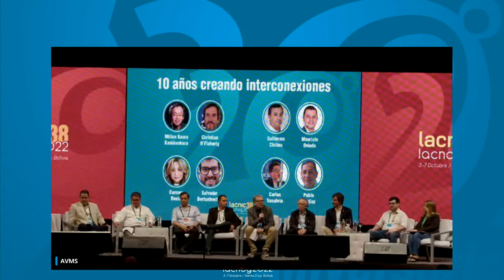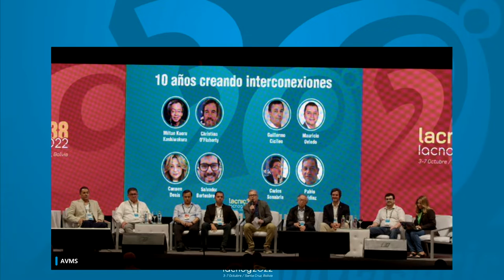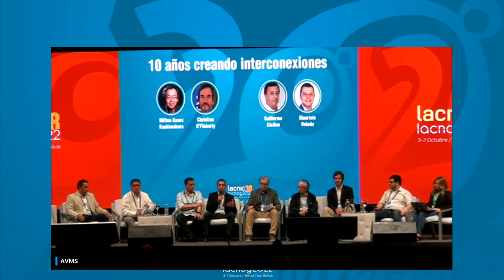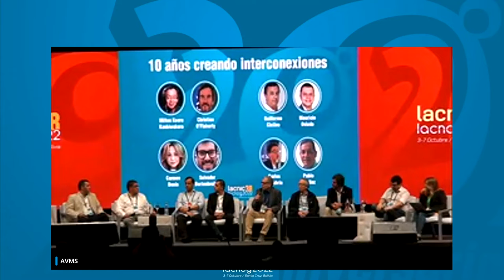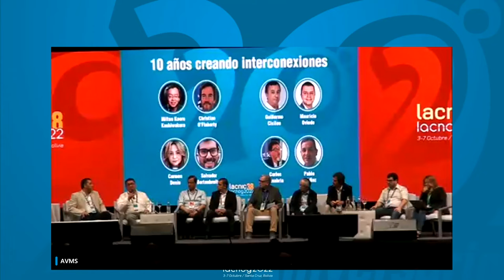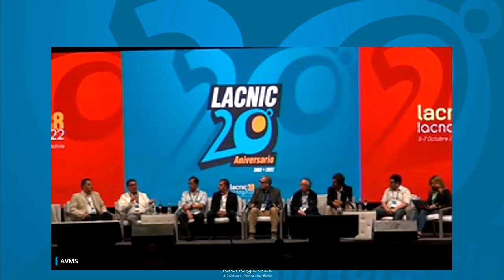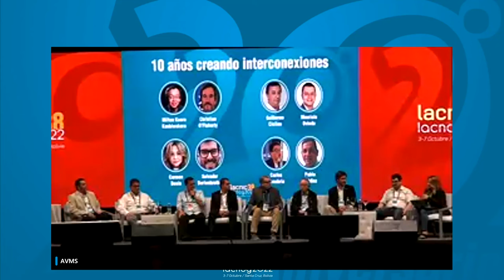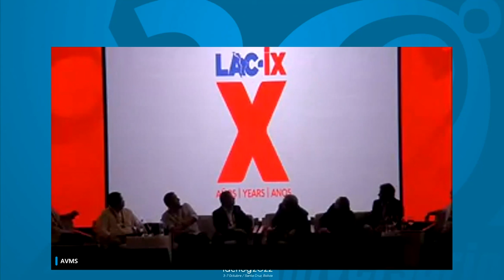Panel: 10 anos criando interconexões